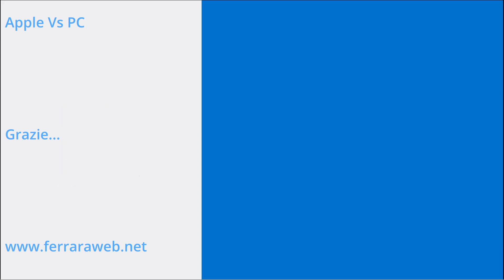FerraraWeb - Apple Vs PC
Una guerra, soprattutto degli utenti, per una diatriba stupida e senza senso. Scopriamone il perché...

SUPPORTA IL MIO CANALE ACQUISTANDO SU AMAZON